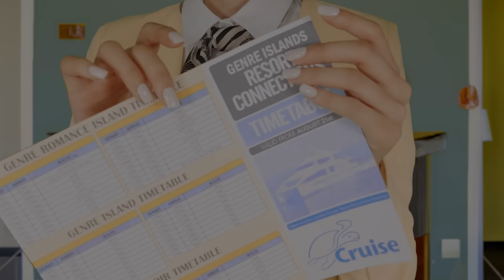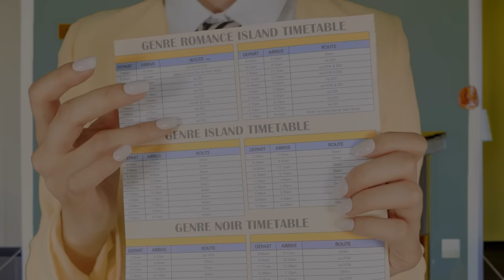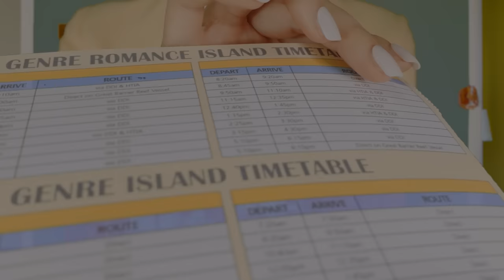ASMR | Holiday Resort Spa For Face & Body🧼 | Bath, Massage, Oil, Foam, Skincare Roleplay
Hello, Gems💛
Hope y'all had a fantastic week
Today I'm back with an ultimate soothing spa treatment.
Hope you can experience a relaxing pampering session at the resort!
Please comment on which part was your favorite. (Mine are the foamy sounds...)
And feel free to request ASMR roleplay ideas!

Timestamp♥
00:00 Intro
00:36 Resort Check-In
06:51 Spa Area
08:06 Foamy Bodywash
13:28 Exfoliating Gloves
19:22 Removing the Foam
21:39 Steamed Towel
24:47 Facial Toner
27:44 Applying Facial Scrub
30:29 Applying Coconut Oil
32:38 Gua Sha Stone Massage
37:30 Facial Scrub Massage
41:36 Wet Towel on Face